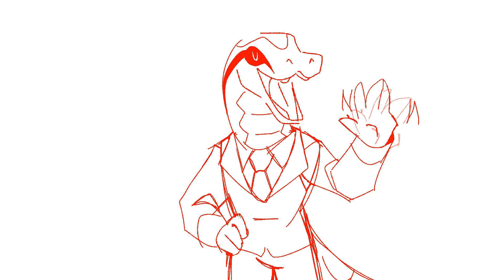bdubbs goes splat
i just wanted to draw the snake man